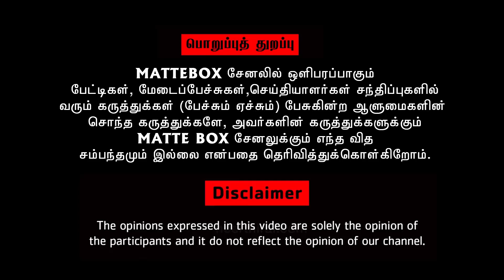அண்ணாதுரை காலம் அல்ல அண்ணாமலை காலம் - ராம ஸ்ரீனிவாசன் | Rama srinivasan speech | Matte box news